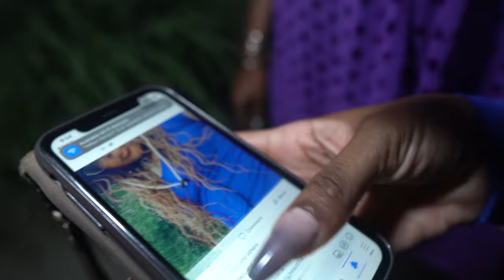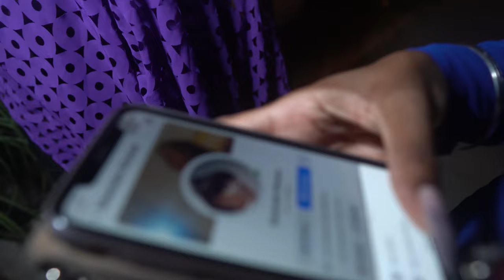Second Chance KC Hood Films Directed Filmed & Edited By Jackie Terry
Life is all about second chance life is to short and Monica’s life almost ended 😞 watch as she turns adversity into triumph.

Starring Taile B Jackson, Brittney Carr, Pretty Youniq and Jackie Terry